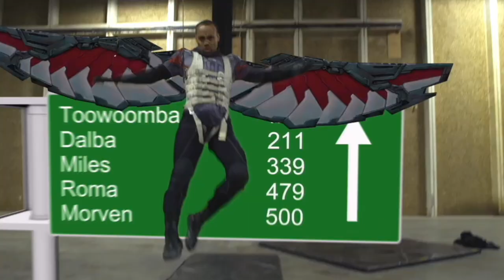Marvel Studios Avante: Os Bastidores de Falcão e o Soldado Invernal | Trailer Oficial Dub | Disney+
Veja além do escudo e por trás das câmeras de FalcãoEOSoldadoInvernal. Assista agora Marvel Studios Avante: Os Bastidores de Falcão e o Soldado Invernal. Só no DisneyPlus.